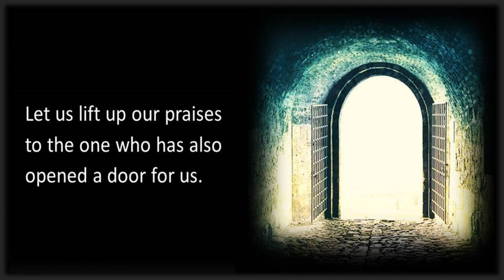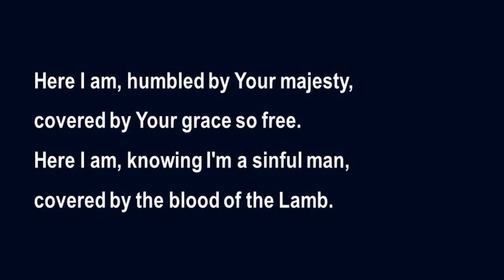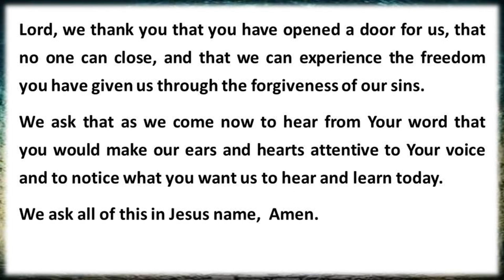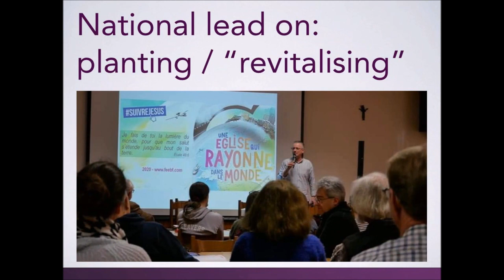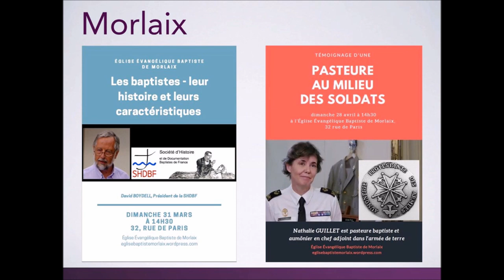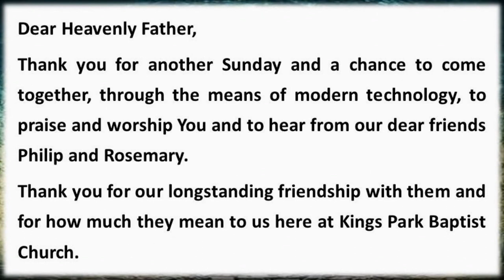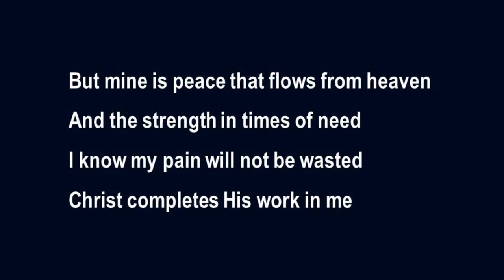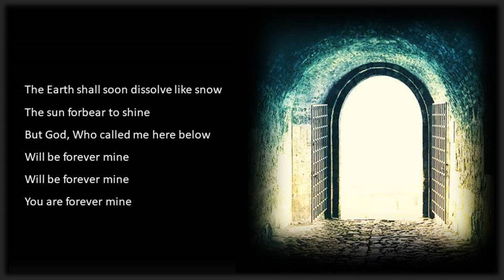On-line Service for Sunday 14th June 2020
This week we will be hearing about the work of the BMS World Mission in France from Rosemary and Philip Halliday and Philip will also be sharing a message with us based on John 10 v 1-10.

Our service will start at the usual time of 10:30am